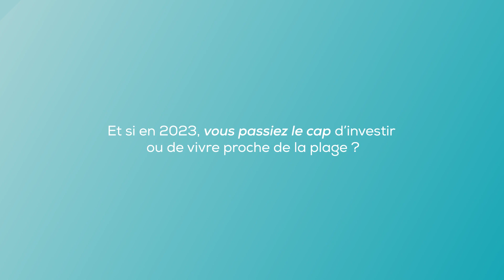Les deux Rivages à Fouras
Avoisinant un espace boisé classé, les appartements de la résidence LES DEUX RIVAGES profitent d’une avantageuse localisation aux abords de la mer et des commodités, au sein d’un quartier calme.

Dotée d’une architecture s’intégrant à l’environnement, la résidence LES DEUX RIVAGES compte 36 appartements spacieux et lumineux allant du 2 au 4 pièces répartis en deux bâtiments, disposant tous d’une place de stationnement et d’un espace extérieur (balcon, terrasse ou jardin).

OPPORTUNITES INVESTISSEURS : Certains logements seront éligibles Pinel +.

Contactez-nous dès maintenant pour rencontrer nos équipes.